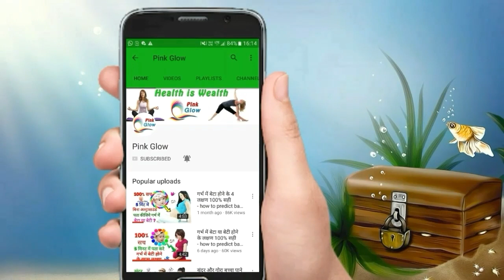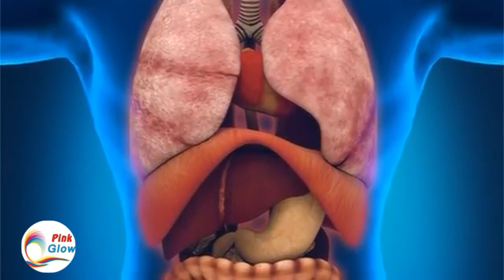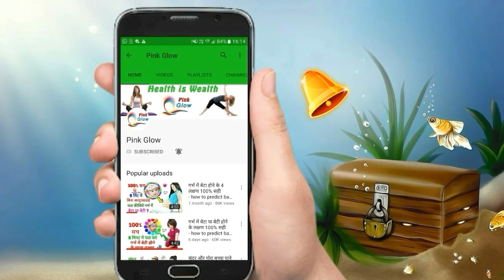Pregnant Women होली पर्व कैसे मनाये 10 सावधानियां | Holi Festival During Pregnancy | Pregnancy Tips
Pregnant Women होली पर्व कैसे मनाये 10 सावधानियां | Holi Festival During Pregnancy | Pregnancy Tips | Pink Glow

होली का त्योहार आने ही वाला है holi festival ऐसे में एक pregnant women के लिए यब बहुत जरूरी है कि वो खास pregnancy care tips करे तथा सावधानी रखें ताकि गर्भ में पल रहे baby पर गलत effect न पड़े। दोस्तो आइये जानते हैं होली के मौके पर pregnant महिलाओ को किन बातों विशेष रूप से ध्यान रखना चाहिए।

★  pregnant lady का रोग प्रतिरोधक क्षमता कम हो जाता है इसलिए उन्हें इंफैक्शन का खतरा रहता है इसलिए pregnant lady को garbhavastha me sawdhani रखनी चाहिए।

★  होली में pregnant को रासायनिक रंगों से दूर रहना चाहिए। बाजार में मिलने वाले रंगों में chemical mix रहता है जो आपके शिशु के लिए घातक हो सकता है।

★ आपको natural colour से होली खेलना चाहिए इससे कोई नुकसान नही होगा।

★  होली खेलते समय pregnant women को ज्यादा भाग दौड़ नही करना चाहिए इससे शिशु को खतरा हो सकता है। पहली तिमाही में मिसकैरेज का खतरा हो सकता है।

★  प्रेग्नेंट महिलाओ को भांग का सेवन नही करना चाहिए यह आपके शिशु को नुकसान पहुचा सकता है इसलिए pregnancy tips को याद रखें।

★  pregnant lady को ज्यादा मिठाई का सेवन नही करना चाहिए इससे माँ और बच्चे को मधुमेह हो सकता है।

★  holi पर घर से बाहर न निकले क्योकि पैर फिसलने का खतरा रहता है।

★  होलिका दहन के दौरान निकलने वाला धुंआ गर्भ में पल रहे बच्चे के लिए हानिकारक होता है।

★  अगर आपके हाथ पैरो में रंग लगे हैं तो अच्छे से साफ करके ही भोजन करे।

★  आपकी थोड़ी भी लापरवाही के कारण बच्चे का वजन कम होना समय पूर्व प्रसव गर्भपात जैसी समस्या हो सकती है। इसलिए बताये गए holi tips during pregnancy को follow करें। ताकि आप एक healthy baby को जन्म दे सकें।

 • Track Info:
 Title: Blue Skies
 Artist: Silent Partner
 Genre: Pop
 Mood: Happy